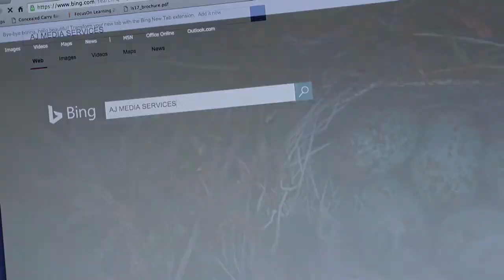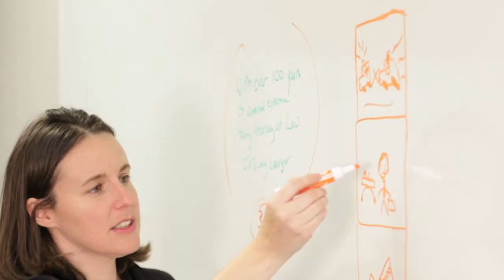2017 NAWBO - Perseverance "No Small Thing" AJ Media Services Video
We hope our video presentation shows our commitment, technical capabilities, and passion for our company - and for our clients. We at AJ Media want to reiterate our dedication to the field of video production and the creation of work that inspires and captures our clients' visions.
" We push each other to the limit and then some. We create new boundaries based on capabilities, real and imagined, in our relentless pursuit of what we know is possible with the best creativity and a lot of passion. "